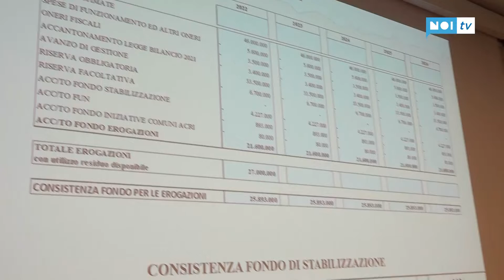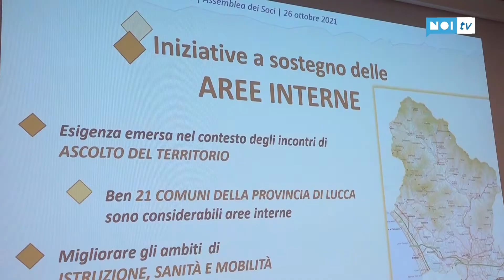La Fondazione CRL investe 26 milioni sul territorio